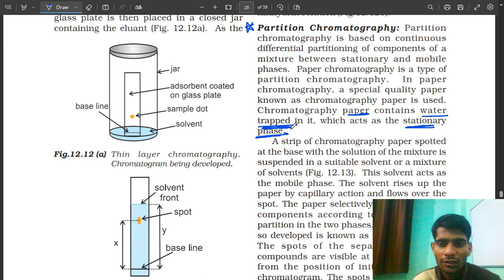Which of the following statement is correct for paper chromatography?